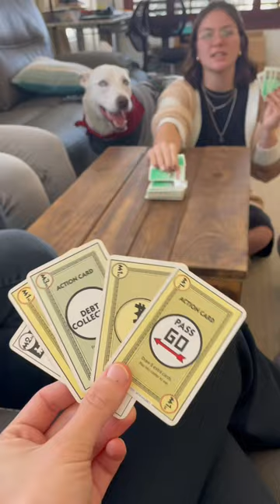Thanksgiving day vlog 🥧🍁🦃